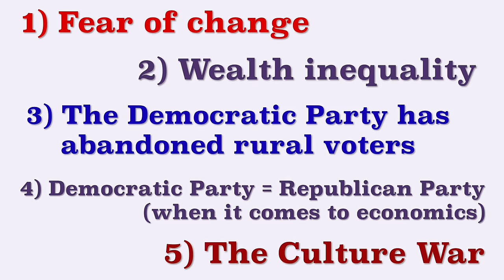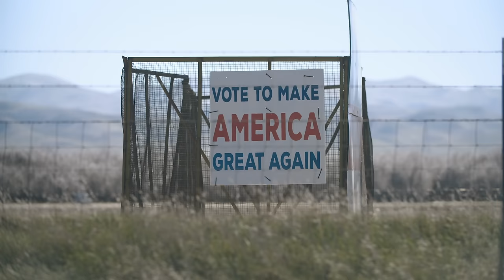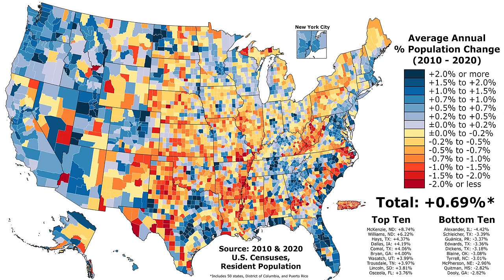The American Urban/Rural Political Divide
Mr. Beat explains why rural voters tend to lean more to the right politically and why urban voters tend to lean more to the left politically.

Produced by Matt Beat. Music by @Electric Needle Room (Mr. Beat's band) and  @bad snacks  .
Sources/further reading:
What’s the Matter with Kansas? by Thomas Frank
Why Cities Lose by Jonathan Rodden
The Left Behind: Decline and Rage in Rural America by Robert Wuthnow

Recommended books:
The War on Normal People by Andrew Yang